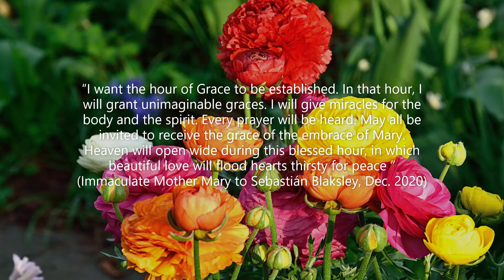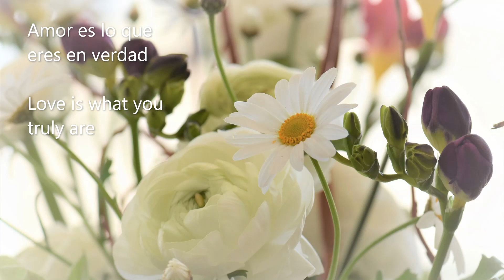Hora de la gracia - Hour of Grace - 9 Feb 2022